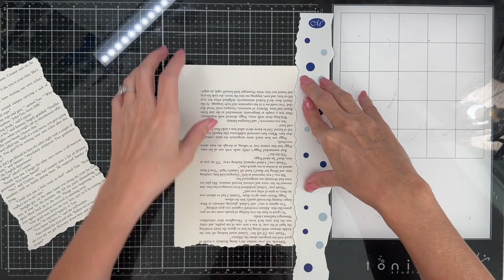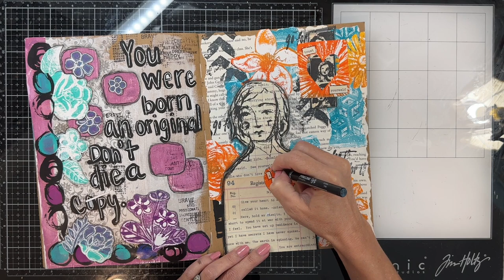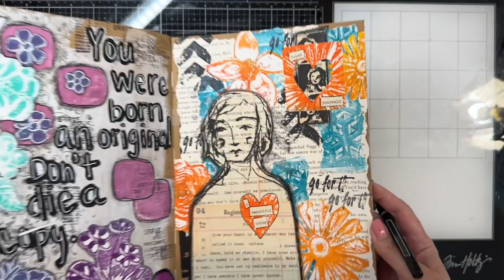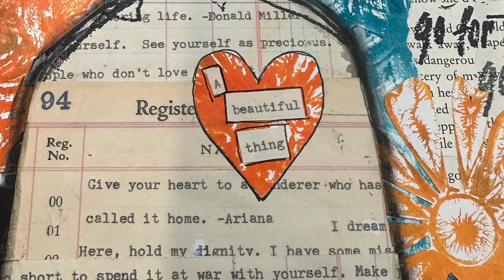Trust Yourself Art Journal Page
I use a deckled-edged ruler to rip book pages and painted gelli prints, and then use papers I used to clean off stencils for a background. I add some Dina Wakley stamps from her Make Things Happen Set and finish by adding some text from her typewritten sentiments.

Supplies:
Deckled-edge ruler
book pages and painted papers, or gelli prints
Stamps
typewritten text
Glue

Song: Trust in What You Cannot See by They Dream By Day